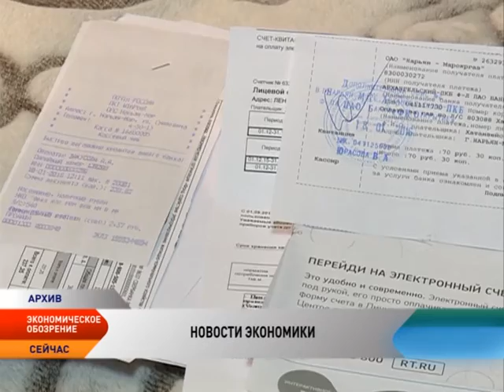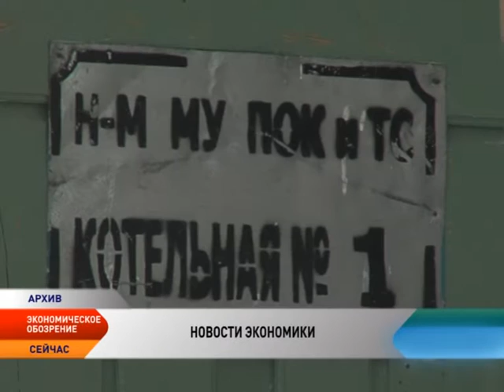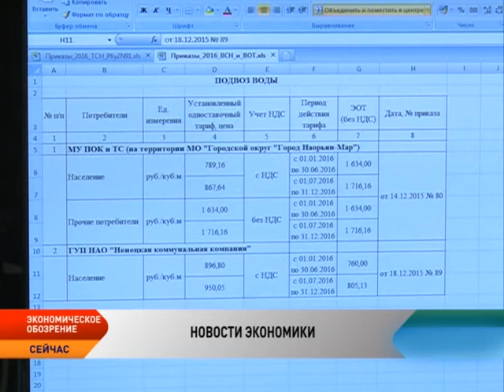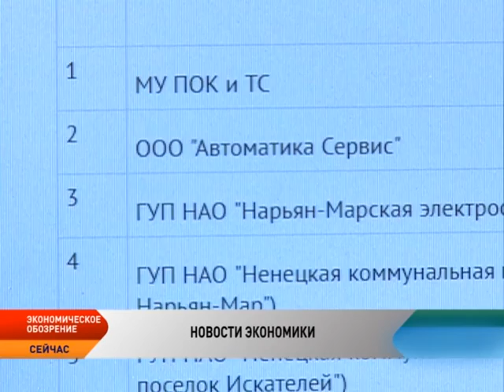Экономическое обозрение. Выпуск от 17.06.2016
Новости экономики НАО:

С 1 июля 2016 года произойдет рост тарифов на коммунальные услуги. В соответствии с действующим законодательством, тарифы на коммунальные услуги для всех ресурсоснабжающих организаций установлены с календарной разбивкой, на два полугодия, при этом в первом полугодии 2016 года тарифы на коммунальные услуги не могут превышать уровень тарифов, действовавших в декабре 2015 года. Данное ограничение роста тарифов с нового года позволяет сгладить рост расходов граждан, ограничив увеличение тарифов с Нового года, поэтому 1 января тарифы могут быть на уровне декабря или ниже.